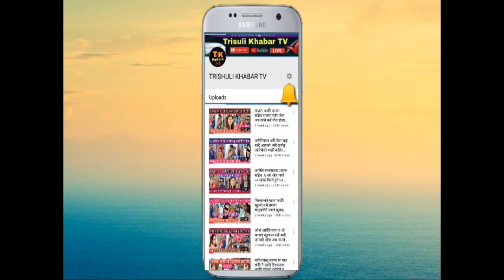बिचरा को हुन यी चेली live मै जीवन बचाइदिनुस भन्दै रुदै आइन के भयो यस्तो छिटाे हेर्नुस शेर गर्नुहोला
रुदै रुदै बिदाइ गरे छोरा छोरी ले
मस्ते दर्सक बिन तपाइहरुलाइ हाम्रो च्यानल मा स्वागत छ यस्तै नया नया समचार र दुखत खबर हेर्नको लागि हाम्रो च्यानल लाई सस्क्राइब गर्नुहोला मन परे सक्दो शेर गर्नुहोला